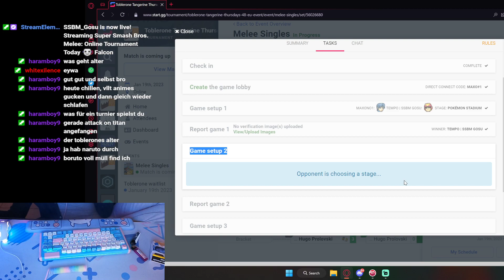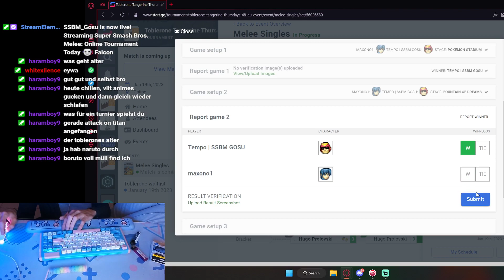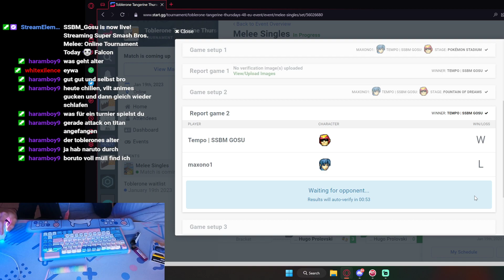TTT #48: SSBM Gosu (Captain Falcon) vs maxono1 (Marth) WF